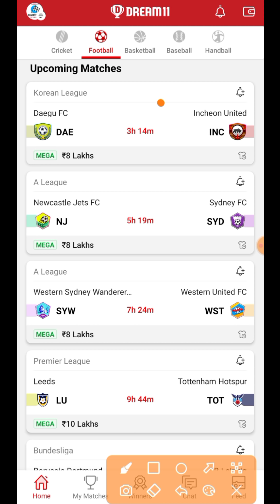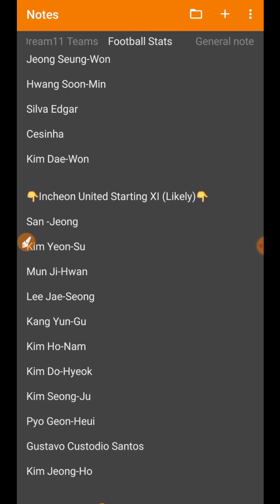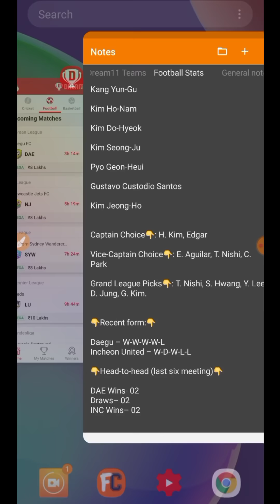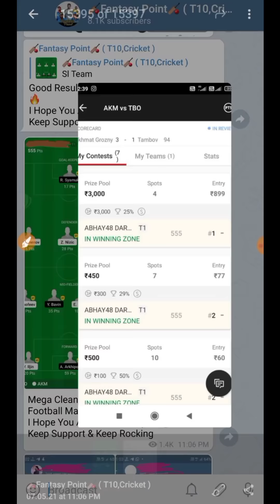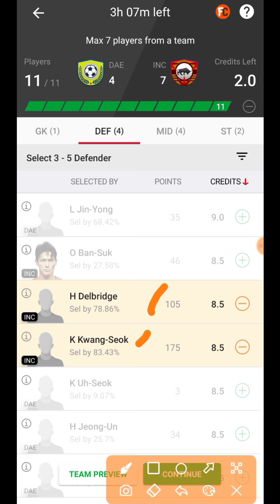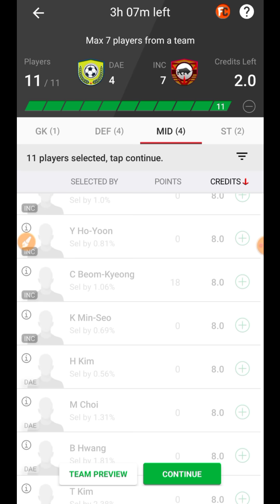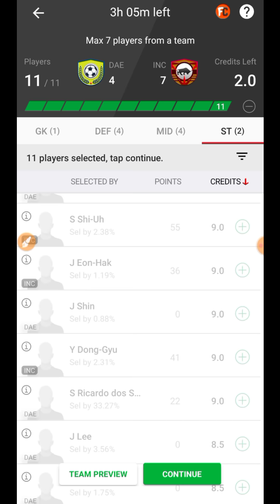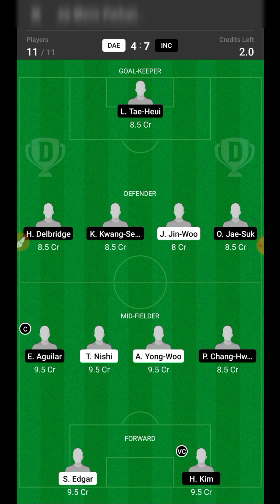DAE Vs INC | DAE Vs INC Dream11 Team | DAE Vs INC Football Match Dream11 | Korean League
Cricket 🏏

Football ⚽️

Volleyball 🏐

Hockey 🏑

Basketball 🏀

Kabaddi 😍😍

2020
Best
Expert
On
Vs
Tnm
team
Dream11

©️Fantasy Point 🙏🙏